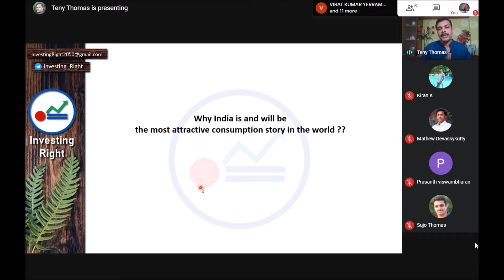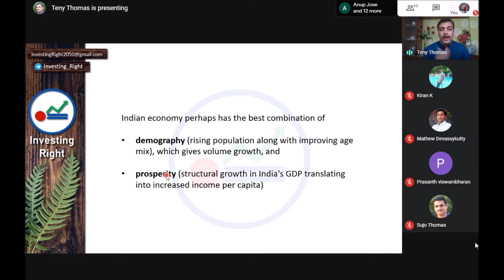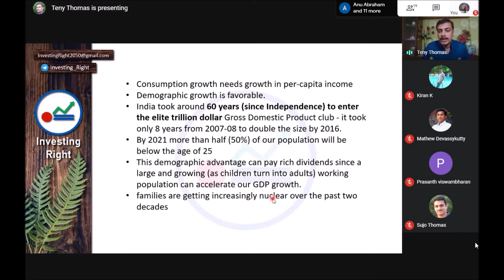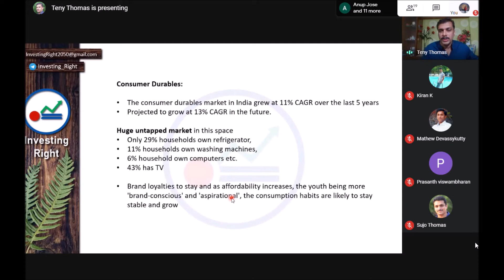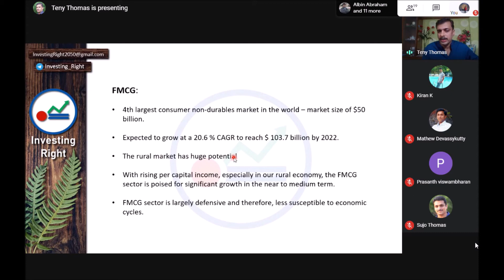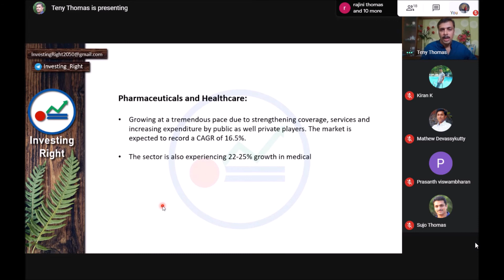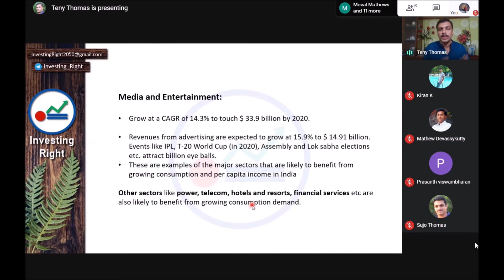78. ഇന്ത്യ എങ്ങനെ വേറിട്ടു നിൽക്കുന്നു? How India stands out in the Consumption Theme ?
Consumption is a  strong theme to be played by investors in India. In these videos i explain the significance of consumption theme for investors, how India stands out in the consumption theme, India's demographic divide, the companies with large market share  and the best consumption stock stocks invest in for long term.

ഇന്ത്യയിലെ നിക്ഷേപകർ കളിക്കേണ്ട ശക്തമായ തീം ആണ് ഉപഭോഗം. നിക്ഷേപകരുടെ ഉപഭോഗ തീമിന്റെ പ്രാധാന്യം, ഉപഭോഗ തീമിൽ ഇന്ത്യ എങ്ങനെ വേറിട്ടുനിൽക്കുന്നു, ഇന്ത്യയുടെ ജനസംഖ്യാ വിഭജനം, വലിയ വിപണി വിഹിതമുള്ള കമ്പനികൾ, മികച്ച ഉപഭോഗ സ്റ്റോക്ക് ഓഹരികൾ ദീർഘകാലത്തേക്ക് നിക്ഷേപിക്കുന്നത് എന്നിവ ഈ വീഡിയോകളിൽ ഞാൻ വിശദീകരിക്കുന്നു.

A complete guide to Financial planning
investment,  deep value, where to invest, investing right , investing right malayalam,
consumption theme stock in india , best consumption theme mutual fund , stock consumption theme
large market share companies, best consumption stocks , asian paints, maruti, nesrle, united spirits, united breweries, iEX